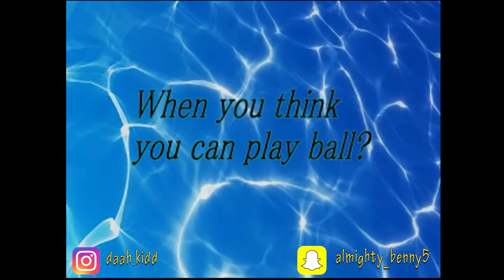Exception vs Reality | Ponitz Skit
Benjamin Devon Moore-Edwards Bostock Gilliespie Age: 19